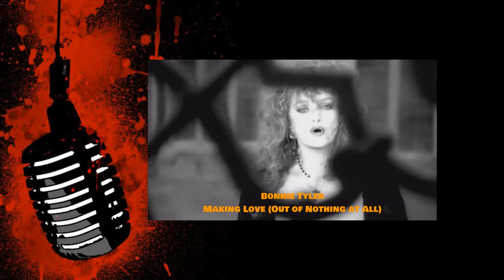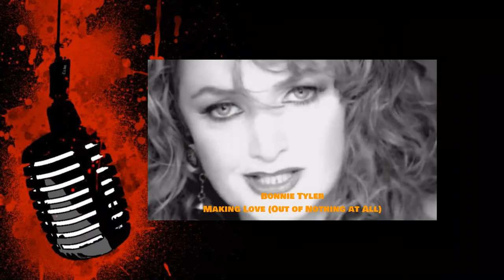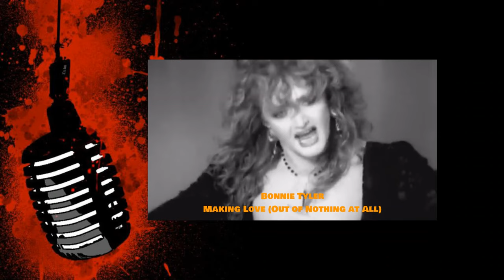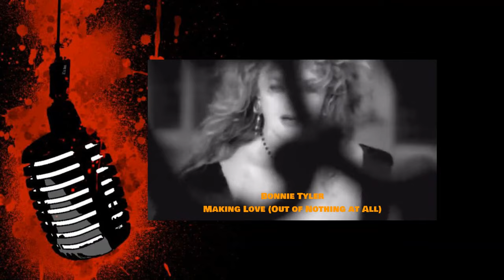80s & 90s Female Artist Music Video Playlist (Blondie, Kim Carnes, Heart, Bonnie Tyler, The Bangles)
80ssongs 90ssongs 1990ssongs 2000ssongs
2010ssongs

1990s New Jack Swing : Bobby Brown Hits MV Playlist (Humpin' Around, Get Away, Every Little Hit Mix)

MC Hammer Greatest Hits Music Video Playlist (U Can't Touch This, Have You Seen Her, 2 Legit 2 Quit)

2000s R&B Hip Hop MV Playlist (J.Lo, Fabolous, Tamia, Ashanti, Ja Rule, Mya, Field Mob, Ciara)

1990s R&B Song MV Playlist (Prince, Boyz 2 Men, MC Hammer, Luther Vandross & Janet, Bobby Brown)

1990s Miami Bass Hip Hop MV Playlist (Freak Nasty, Sir Mix-A-Lot, Tag Team,Ghost Town DJ's, 69 Boyz)

1990s Club Dance MV Playlist (2 Unlimited, Fun Factory, Vanessa Williams, Ace of Base, Real McCoy)

1990s Hip Hop Dance MV Playlist (Marky Mark, MC Hammer, Snow, Ice Cube & George Clinton, Craig Mack)

1990s AQUA MV Palylist (Barbie Girl, Doctor Jones, Around The World, Cartoon Heroes, Turn Back Time)

1990s New Jack Swing Music Video Playlist (Wreckx N Effect, Heavy D, Eternal, Montell Jordan, Zhané)

1990s G-Funk Music Video Playlist (Snoop Dogg, Nate Dogg, Warren G, Twinz, Tha Dogg Pound, Ice Cube)

[Re_Up] 1990s POP MUSIC Playlist (Green Day, Blur, Will Smith, Janet, No Doubt, Five, Faith Evans)

[Re_Up] 1990s R&B MUSIC VIDEO Playlist (Jodeci, Sisqo, Tony! Toni! Toné!, All 4 One, Potrait, 3T)

뉴잭스윙
New Jill Swing
New Jack Swing
플레이리스트
팝송
팝송명곡
팝송맛집
Tick Tok Song
Playlist Pop Song
YouTube Music
Spotipy
oldies but goodies
whosampled
90s Movie Songs
90s OST
Back To The 90s
90s Greatest Hits
90s Music Hits
Best Songs Of best hits 90s
The Best Oldies Song Ever
New Jack Swing
2000s Hip Hop
1990s Hip Hop
billboard
뮤직비디오
Music Video
Soft Rock